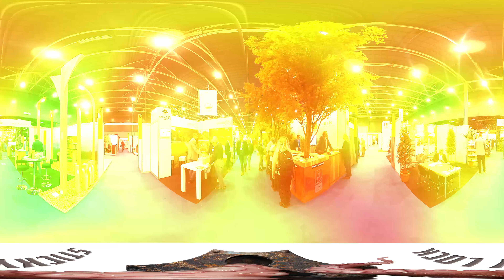Vakbeurs Openbare Ruimte 360VR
2-3 oktober 2019 - Jaarbeurs Utrecht